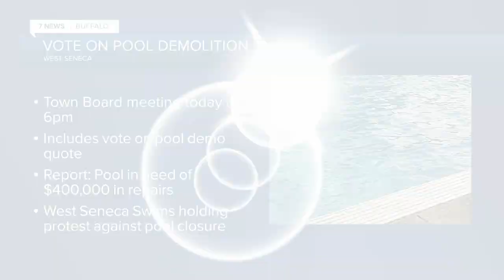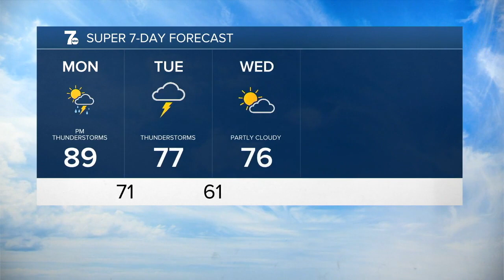WKBW 7 News Buffalo Latest Headlines | August 29, 7am